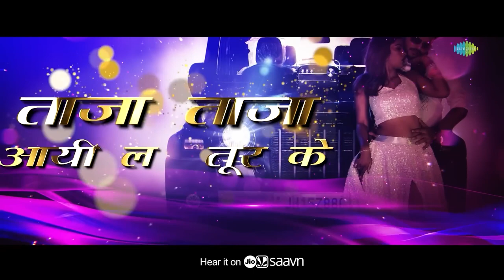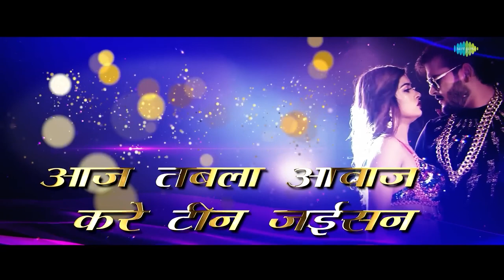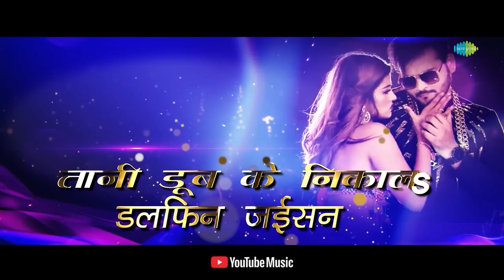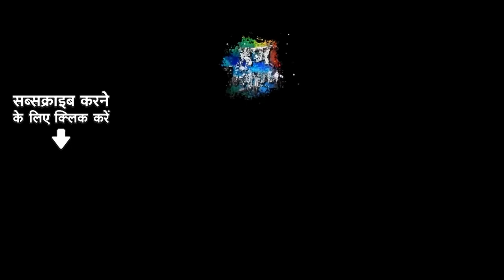Taja Taja Aye Langur Ba || New Song 😎😎